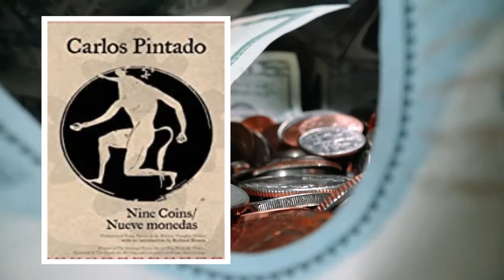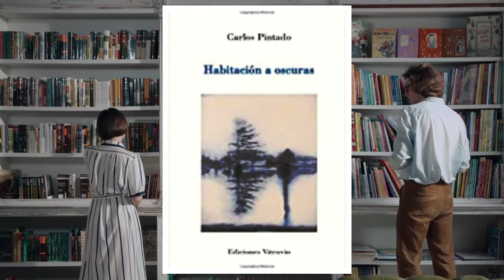CARLOS PINTADO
Carlos Pintado (1974)

is a Cuban-American writer, playwright and award-winning poet. His book "Habitación a oscuras" received the prestigious Sant Jordi's International Prize for Poetry; his book "El azar y los tesoros" was one of the finalist for the Adonais Prize in 2008. In 2014, Pintado was awarded by The National Poetry Series with the Paz Prize for Poetry for his new book "Nine coins, Nueve monedas" judged by United States' inaugural poet, Richard Blanco, and published in a bilingual edition by Akashic Books. In September 2015, US Poet Laureate, Natasha Trethewey, selected his poem "The Moon" to be featured in The New York Times Magazine. Pintado's other books are: "La Seducción del Minotauro", "Los bosques de Mortefontaine", "Habitación a oscuras", "Los Nombres de la noche", "El Unicornio y otros poemas", "Cuaderno del falso amor impuro", "Taubenschlag", "la sed del último que mira" (Sudaquia, 2015). He also contributed to the book: The exile Experience: a journey to freedom, coordinated by Emilio Estefan. His poems have been sung by The South Beach Music Ensemble, The San Francisco Girls Chorus, New York's Continuum Ensemble and Chicago's Dal Niente. Some of his works have been translated into English, Italian, German, French, Turkish, Portuguese and Italian.

Intellectual Advertising
Made by
IDEAS PRINCIPALES